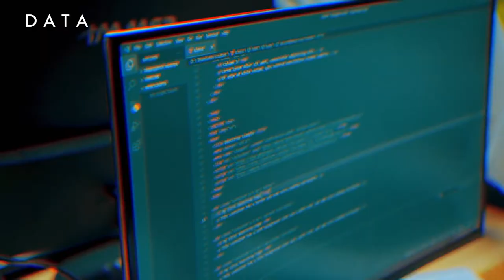🎮"PUBG" o'yini sabab dasturlashga kirib kelgan Izzatbek Ilhombekov bilan ekskulyuziv intervyu.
👨🏻‍💻Kompyuterda o'yin o'ynash yomon ish emas. U vizual tassavurni boyitishga yordam beradi. Tassavurlaringiz qancha keng bo'lsa imkoniyatlaringizni shu darajada to'g'ri baholaysiz. Imkoniyat hamma joyda ham bir xil emas, ammo "DATA"da imkoniyatlar yetarlicha😎